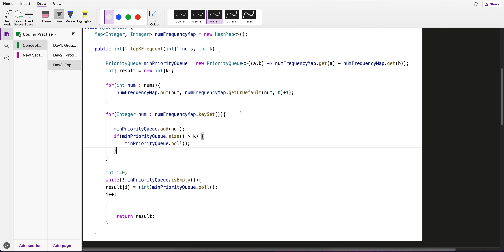347. Top K Frequent Elements | Leetcode | Java Solution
347. Top K Frequent Elements, is the most frequently asked interview question.
And has been asked in many top product based companies like amazon, microsoft etc.